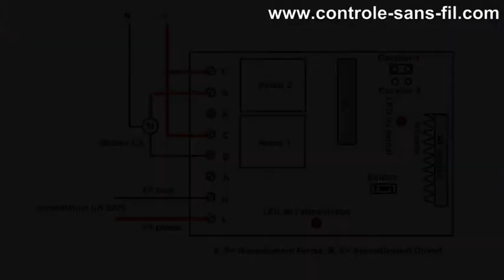Comment Utiliser Kit Commande Radio 2 Canaux Pour Contrôler le Moteur CA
Bonjour, tout le monde. Vous savez que kit commande radio

peut contrôler le Moteur CA? C'est possible. Aujourd'hui,

je vous présente notre nouveau produit- Kit commande radio

2 canaux. Il contrôle lampes, moteurs,ventilateurs,

portes,serrures, fenêtres, rideaux, voitures ou autres

appareils. Vous pouvez contrôler le récepteur et la

télécommande dans une distance raisonable dans n'import

quel endroit. le signal sans fil peut pénétrer le mur, le

plancher et la porte. C'est très pratique.